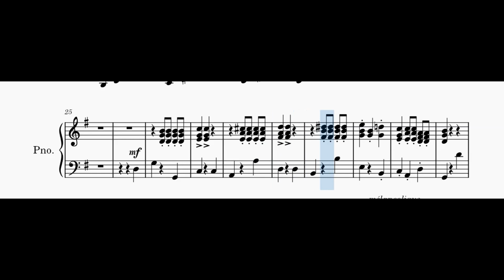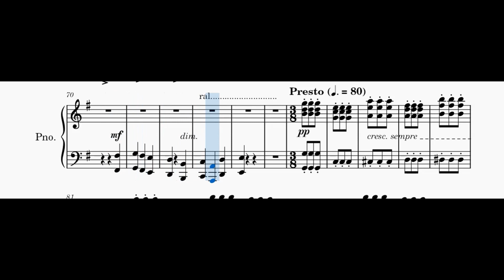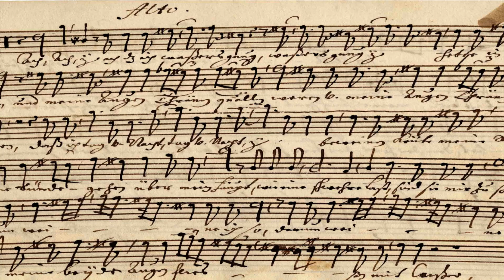We Wish You a Merry Christmas - traditionnel - acc piano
Accompagnement au piano de "We Wish You a Merry Christmas", traditionnel dans la version arrangée par John Rutter, en visionnant la partition.
Piano accompaniment of "We Wish You a Merry Christmas", traditional in the version arranged by John Rutter, while viewing the score.
Toutes les vidéos, les explications et télécharger la partition sur / All videos, explanations and download the score